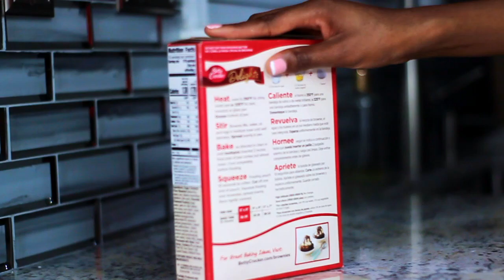Daniel Schiffer inspired BROLL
Made brownies to get my mind of the chaos that's going on, and cuz I just Love brownies lol... but what are you guys doing to keep a clear mind :)